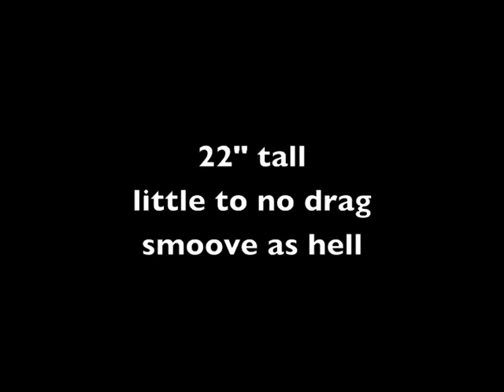MGW stemless showercap milkshots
stemless mgw with shower head in the first chamber, cirq perc with 16 slits in the second and a splash guard above that.

Song: warren G feat. Nate dogg- regulate (instrumentals)

22" tall
14mm

no hatin